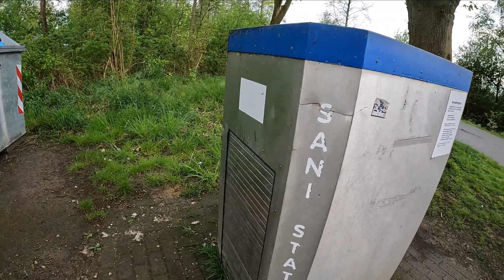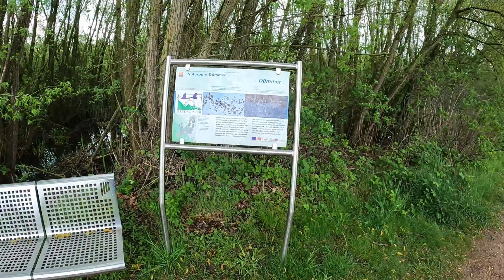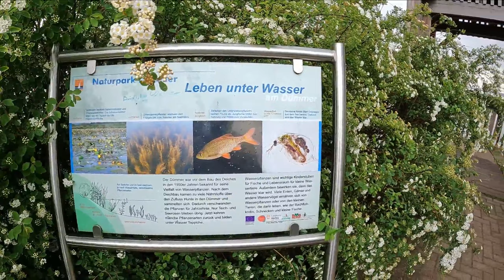Kostenloser Wohnmobilstellplatz am Dümmer See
Mitte Mai diesen Jahres war ich mit dem Wohnmobil am Dümmer See in Niedersachsen und habe dort auf dem Wohnmobilstellplatz am Olga Hafen gestanden.

Hier findest Du Zubehör, welches ich auf meinen Touren mitnehme oder im Womo verbaut habe und welche Ausrüstung ich für meine Videos verwende:
Bluetti EB70 Powerstation
Bluetti PV200 Solarpanel
mein Navi
Meine Campingstühle
mein Campingtisch
Minibackofen (Nachfolgemodell)
PowerSplit Verlängerungskabel
Ecksteckdose mit USB

meine Filmausrüstung:
GoPro HERO10 black
MediaMod für GoPro HERO10
GoPro Volta Akkugriff
GoPro HERO8 black
MediaMod für GoPro HERO8
DisplayMod für GoPro HERO8
Ulanzi Video-Leuchte
meine Drohne
mein Video-Schnittprogramm

Dort kannst Du die Produkte ansehen und wenn Du möchtest auch kaufen. Dabei entstehen Dir keine zusätzlichen Kosten oder dergleichen. Ich erhalte dafür eine kleine Provision zur Unterstützung meines Kanals und der Diesel-Kasse. Danke dafür!